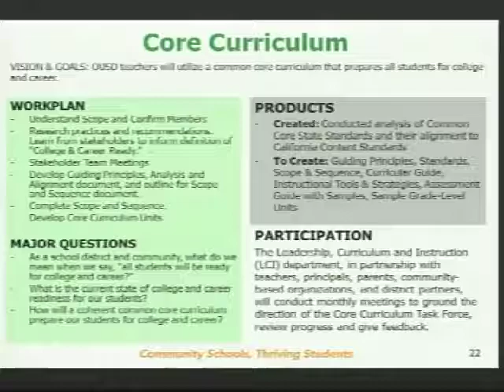12.11.10 BOE Retreat_Core Curriculum Task Force Update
Jeannie Johnson updates the OUSD School Board on the progress of the Core Curriculum Task Force.